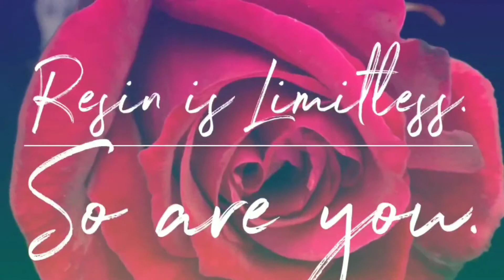Resin Swipe on Large Canvas: Result of Valentine's Day Live Resin Swipe Broadcast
Here is the final resin painting from yesterday's live Valentine's Day resin swipe broadcast. My camera died about 45 minutes into the live show so the last few swipes were not recorded.  we're I apologize about that, but here is how it turned out. Thank you to everybody who tuned in and everyone else watching after the fact.

Don't forget to check out the newly launched craftelot shop: Craftelotresinco.com